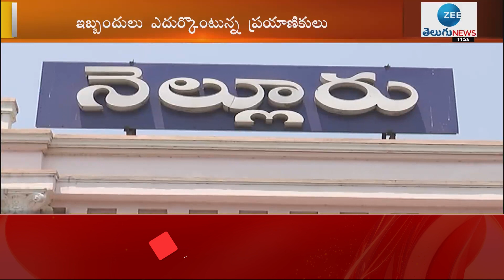అసాంఘిక కార్యకలాపాలకు అడ్డాగా నెల్లూరు ప్రధాన రైల్వే స్టేషన్ | Nellore Railway Station | ZEE Telugu